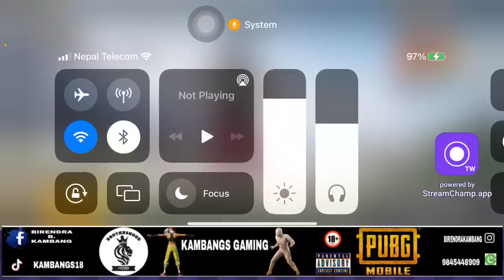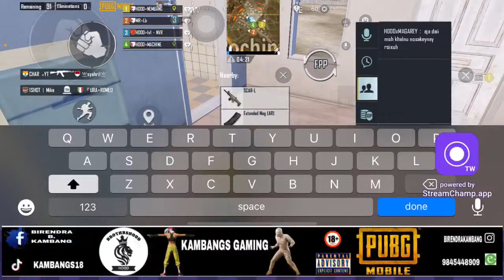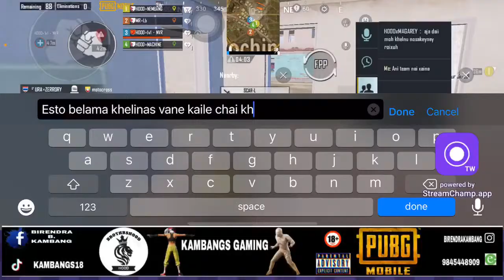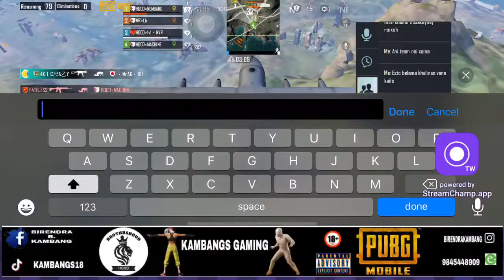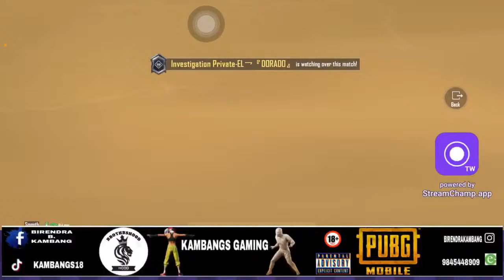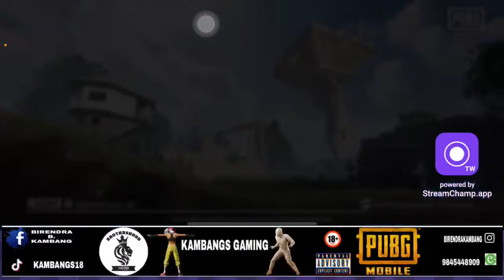HOOD’s SEKPAS ft. GORKHALI CUP 6:15pm💀Sekpa VETXAS SYATHA🫡/CLASSICS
Pubg streaming and recorded Videos
CLAN:BROTHRSHOOD

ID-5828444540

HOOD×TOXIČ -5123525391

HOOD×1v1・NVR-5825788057